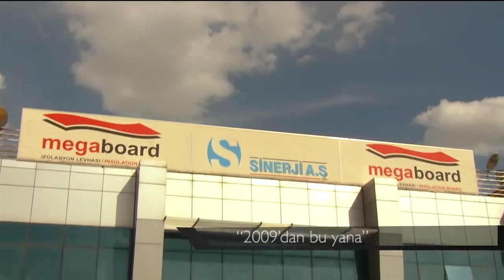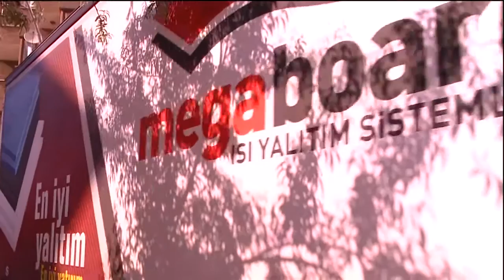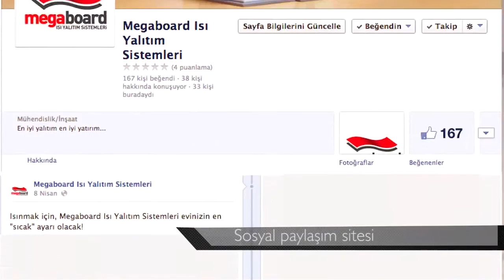MEGABOARD 1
Megaboard Tanıtım Filmi